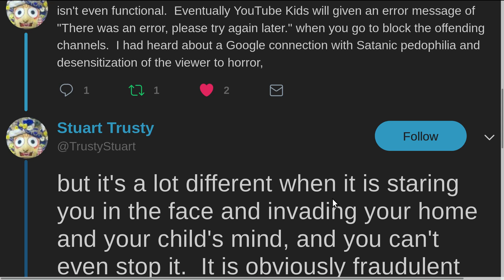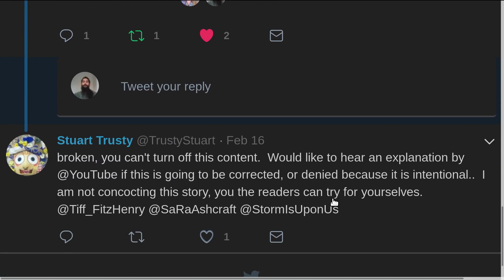Strange Online Videos